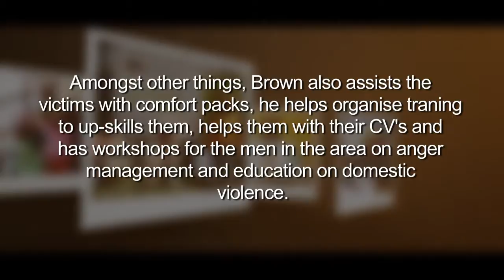Diepsloot centre for violence and abuse receives Dis-Chem RAK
Green Door Centre brings relief sexual abuse victims in the poor community of Diepkloof, and now Dis-Chem is donating comfort kits.